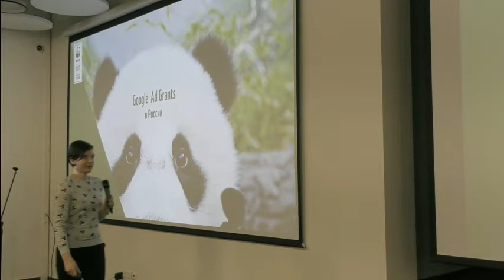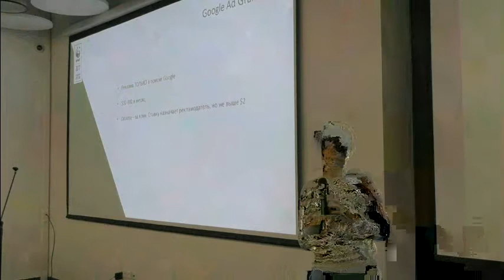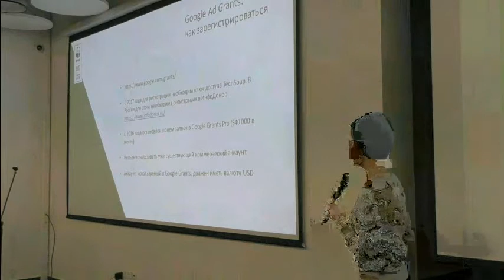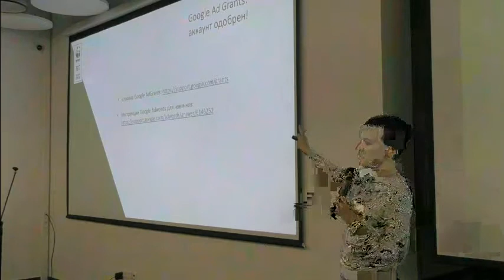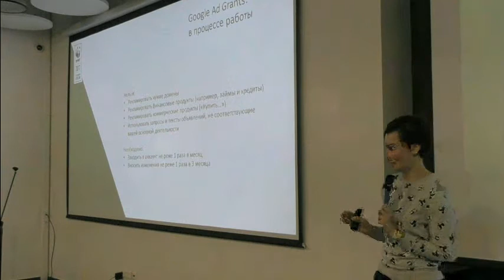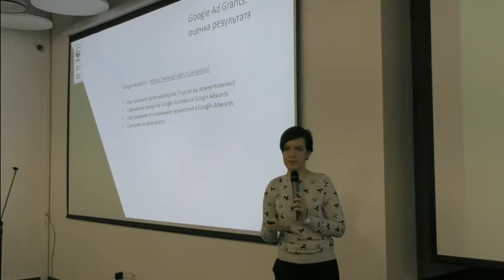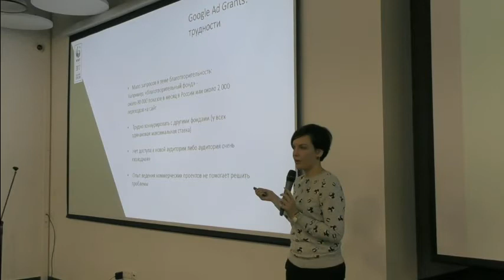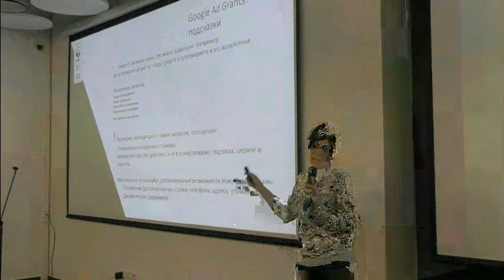Митап «Google AdWords для НКО: с чего начать?». Часть 1.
28 февраля 2017 года при поддержке Центра Благосфера состоялся митап «Google AdWords для НКО: с чего начать?»с Еленой Чернышевой, координатором digital-кампаний Всемирного фонда зашиты окружающей среды (WWF-России).